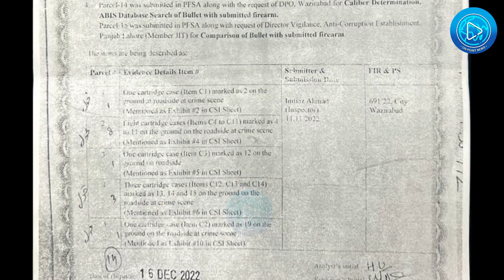Real facts of Imran Khan assassination attempt.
On Point News brings you the documentary evidence of forensic reports of the assassination attempt on Imran Khan at Wazirabad.